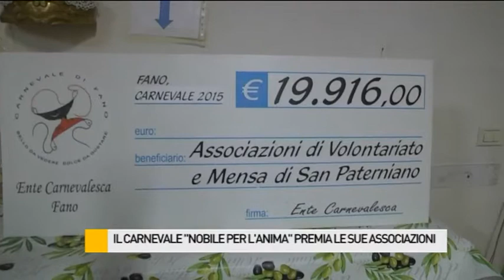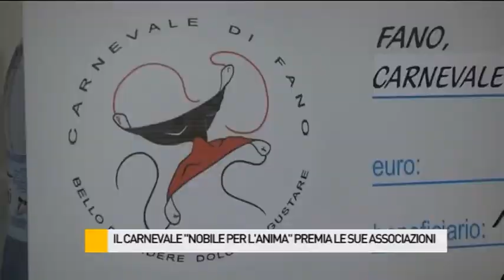Il Carnevale consegna circa 20mila euro alle associazioni